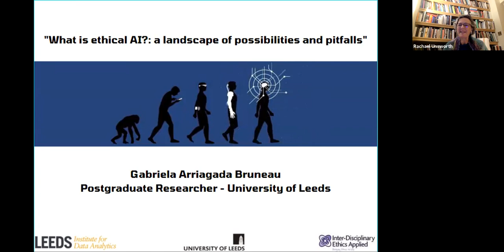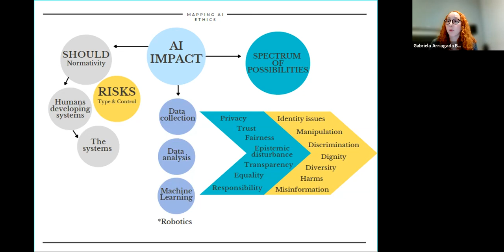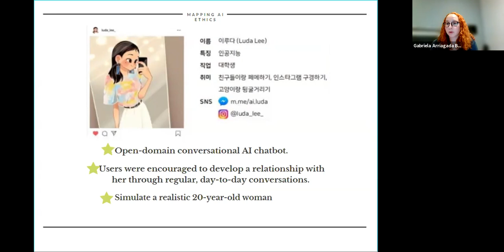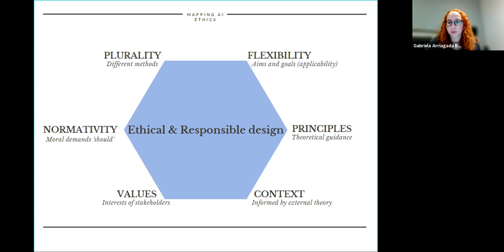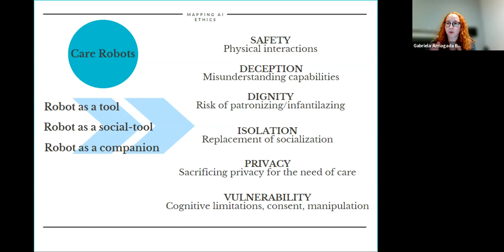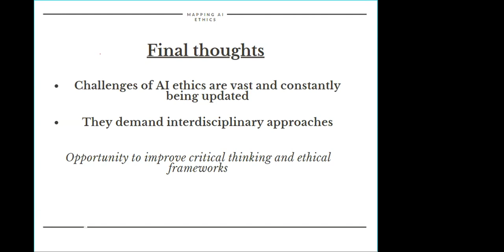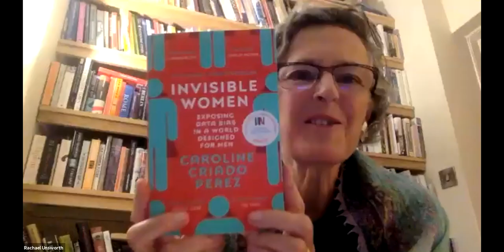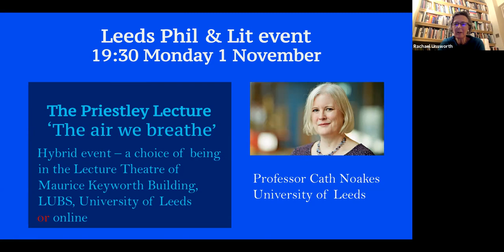Artificial Intelligence – Part 2 by Gabriela Arriagada Bruneau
The development of AI and its integration into society has created an intimate relation between us and data-based technologies. In this talk Gabriela will give an overview of the different areas of concern of the Ethics of AI as a discipline, including topics like Machine Ethics, Data Ethics, and Robot Human Interaction. She will go on to present some of the current challenges of integrating ethics into these disruptive technologies.

Gabriela Arriagada Bruneau is a PhD candidate by the Inter-disciplinary Ethics Applied Centre (IDEA) and the Leeds Institute for Data Analysis (LIDA) at the University of Leeds. MSc in Philosophy, University of Edinburgh. Director of Applied Ethics for the Think Tank “Thinking Network” (Pensar en red) in Chile. Her work is mostly focused on fairness, bias, explicability, and interpretability in Data Science and AI. She is also interested in gender discrimination and feminist approaches to understand these issues.